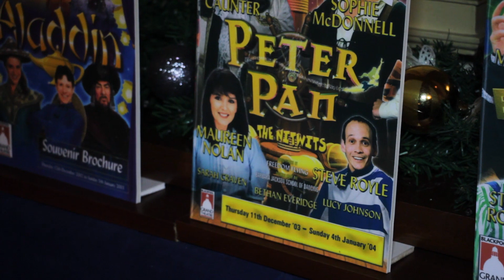Blackpool Grand Theatre | See Behind The Curtain - Pantomime Opening Night (Cinderella 2017/18)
See Behind The Curtain - Pantomime Opening Night  (Cinderella 2017/18) - Hayley Kay is at the opening night of this year's Blackpool Grand pantomime Cinderella and she's got you all a backstage pass!

Follow her as she takes you behind the curtain for some exclusive interviews and some never-before-seen footage. Keet the dames and see their quick-change, meet the dancers just before they go on stage.

This year the Grand theatre Blackpool will stage one of the most enchanting rags-to-riches fairy tales of them all Cinderella with an all-star cast. Featuring sumptuous costumes, magnificent scenery and the unmissable and magical moment when Cinderella swaps her rags for a stunning ball gown and is transported to the Prince’s Ball. But the horrid sisters have other ideas and wickedly tear up her invitation! All may not be lost however!

With the help of her bestest friend in the whole wide world ‘Buttons’ and her magical Fairy Godmother, Cinderella does go to the ball… but she needs to be home by midnight or her true identity will be revealed!

Following an international tour of the UK, and Europe including Holland, France and Switzerland and most recently Party In The Park and Bristol’s renowned Pride Festival, The Grand is delighted to announce that Prince Charming will be played by International Boy Band member JJ Hamblett from Union J.

JJ’s trademark heavenly harmonies and smoking good looks as this year’s Prince Charming are sure to win over this year’s audiences. JJ has since gone on to great success with 4 Top 10 hits under his belt, a Number 1 spot on iTunes, and a sold-out UK Tour (with Union J).

JJ is no newcomer to success, prior to being a member of Union J he was a jockey until he was 21, riding in over 365 races and winning 26 JJ has even ridden horses for Queen Elizabeth II.

Making his 15th annual appearance is Grand panto legend Steve Royle, comedian, BBC Radio Lancashire presenter, actor and writer. Royle has supported both Peter Kay and Dave Spikey on tour and was voted ‘Entertainer of the Year’ at the Red Rose Awards.

Joining JJ and Royle is Welsh actor Melanie Walters who most recently played Gwen West (Stacey’s Mother) in Gavin & Stacey, the BBC1 hit breakthrough (BBC Three, BBC Two) comedy, winner of the British Academy Television Awards (BAFTAs) Audience Award, and the British Comedy Awards Best TV Comedy Award. Walters will join JJ and Royle as the Fairy Godmother.

Tuesday 5 December 2017 to Sunday 7 January 2018

For a full list of What's On at Blackpool Grand Theatre
Walters TV credits include The Collection (Amazon Prime); Doc Martin (The Shock of the New), Under Milk Wood (BBC); Being Human (Emma – Touchpaper Productions); Hollyoaks (Lime Pictures); Holby City (BBC); Dangerfield (BBC) and hit Bafta award-winning ITV productions, Coronation Street (Granada) and The Bill. Film credits include The Dead Dog, Burn Burn Burn, High Tide and Rampage to name a few. It Theatre Walters starred in The Importance Of Being Earnest at Theatre Clwyd, The Iliad at her home theatre the National Theatre Wales and of course pantomime.

Children’s presenter Olivia Birchenough from Channel 5’s Milkshake! will play the role of ‘rag-to-riches’ Cinderella. Birchenough has been a regular presenter on leading Channel Five’s children programme Milkshake! over the past 5 years, presenting live television daily, Olivia fronted the channel’s Bop Box series and the two nationwide theatre shows Milkshake! Party Party Live and Milkshake Live: Come Out to Play!. Olivia also presented the Milkshake Live: Bop in the Park residency at Drayton Manor Theme Park and Festive Fun series, and performing at Glastonbury in 2017!

Birchenough trained at Rose Bruford College of Theatre and Performance, the Estonian Academy of Music and Theatre and with the National Youth Theatre. Having lived out her Disney Princess dreams appearing in various pantomimes Birchenough has most recently won Best Female Lead at both The Great British Pantomime Awards 2017 and the Panto Insider Awards 2017.

Jamie Morris and Tarot Joseph will return to The Grand once more as the incredibly gorgeous Ugly Sisters! Morris and Joseph last appeared at The Grand in the 2012/13 pantomime production of Cinderella.

The incredible Barbara Jackson Theatre Arts Centre will return with the most amazing dancers and the show will feature the sensational Shetland Ponies – Live on Stage!